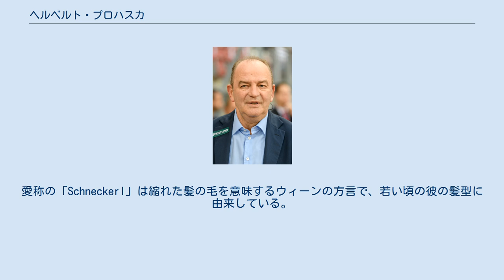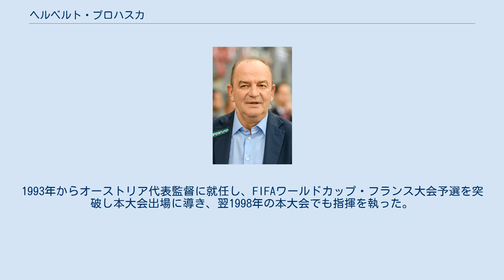ヘルベルト・プロハスカ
FKアウストリア・ウィーンの監督
ヘルベルト・プロハスカ（Herbert Prohaska, 1955年8月8日 - ）は、オーストリア・ウィーン出身の同国代表サッカー選手。
 1980年代を通じてオーストリア・ブンデスリーガとイタリア・セリエAで活躍した。
愛称の「Schneckerl」は縮れた髪の毛を意味するウィーンの方言で、若い頃の彼の髪型に由来している。
 長年に渡りFKアウストリア・ウィーンの中心選手として活躍、4度のリーグ優勝と3度のカップ優勝を果たす。
 1980年にセリエAの名門インテルへ移籍。
2シーズン目にはコッパ・イタリアで優勝。
1982年には同リーグのASローマに移籍。
初年度でリーグ優勝を果たし、スクデットを獲得した。
当時外国人に対して比較的閉鎖的であったセリエAでプロハスカが各クラブの主力選手として活躍したことは、以降イタリアへの移籍を希望する多くのオーストリア出身選手に影響を与えた。
 オーストリア代表選手としては1978年FIFAワールドカップ・アルゼンチン大会と1982年FIFAワールドカップ・スペイン大会に出場、1978年大会、2次リーグ最終戦において前回優勝国の西ドイツを3-2で破り、コルドバの奇跡と賞賛された一員でもある。
また1982年大会、1次リーグ第3戦の西ドイツ戦（ヒホンの無気力試合。一部で八百長が噂され、ワールドカップ史上最も恥ずべき試合とも呼ばれている）でもピッチに立っている。
1989年に現役引退。
 指導者としては1990年からFKアウストリア・ウィーンの監督に就任。
1993年からオーストリア代表監督に就任し、FIFAワールドカップ・フランス大会予選を突破し本大会出場に導き、翌1998年の本大会でも指揮を執った。
 2003年11月のUEFAジュビリーアウォーズの際には、オーストリアサッカー協会から同国の20世紀最優秀選手に選出され、2005年にはオーストリアの国家勲章を与えられたプロハスカは、代表監督を辞任してから早々に監督業を引退、現在はオーストリア国営放送（ORF）のコメンテーターとして活躍している。